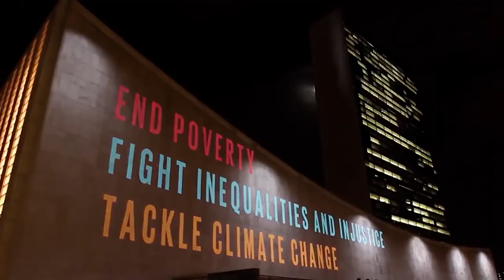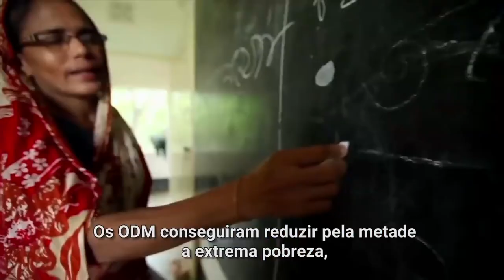O que são os Objetivos de Desenvolvimento Sustentável?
Há exatos 9 anos, no dia 25 de setembro de 2015, os 193 Estados-membros da ONU adotaram o mais ambicioso plano de ação para o desenvolvimento sustentável da história: a Agenda2030.

Incluindo 17 ObjetivosGlobais, 169 metas e 231 indicadores, a Agenda 2030 permite que todas as pessoas, em todos os lugares, acompanhem o progresso e cobrem ação por parte das lideranças políticas.

Mas a Agenda 2030 é muito mais do que um conjunto de indicadores. É um chamado à ação, um guia para apoiar todas as pessoas a participarem da construção de um mundo mais próspero, sustentável e inclusivo.

Se cumprirmos os 17 Objetivos de Desenvolvimento Sustentável até o prazo de 2030, seremos a primeira geração a erradicar a pobreza extrema e iremos poupar as gerações futuras dos piores efeitos adversos da MudançaClimática.